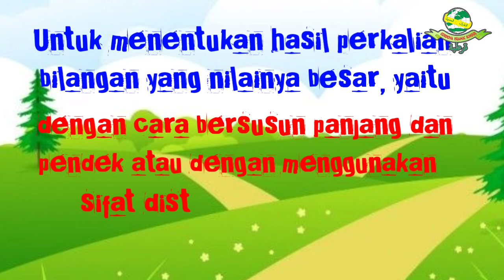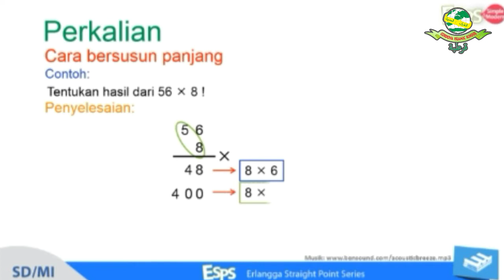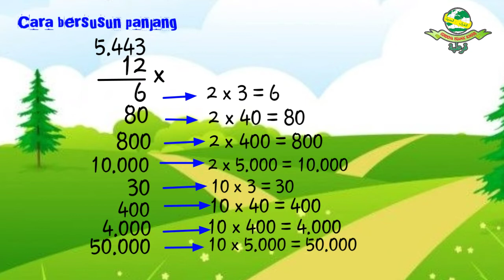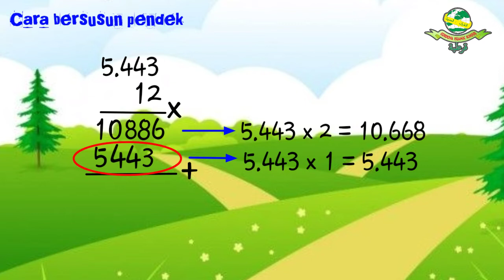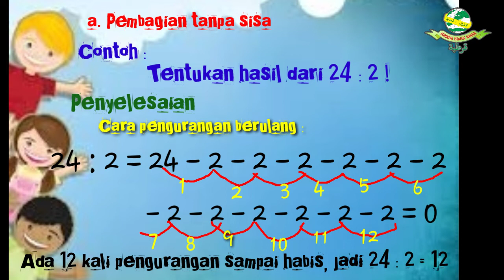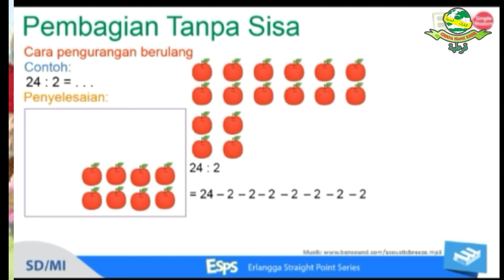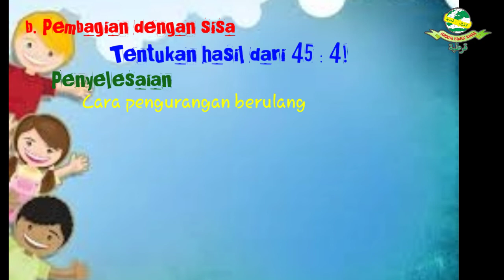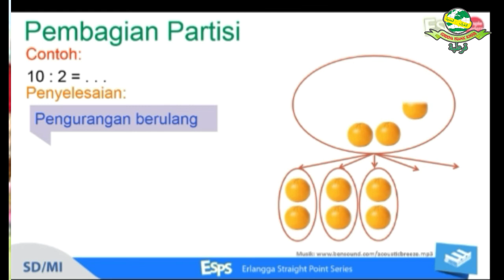Operasi Hitung Perkalian dan Pembagian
Semangat yaa💪💎😍